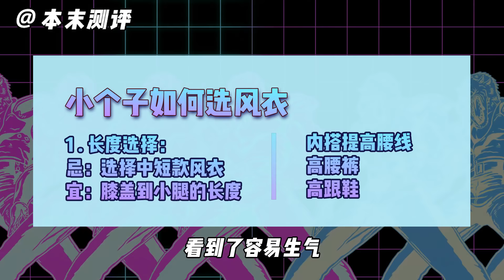本末测评：1万和49的风衣有啥区别？清华和北服小姐姐教你穿搭！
本频道制作的所有视频都是为了向观众传递有趣的社会时事新闻，绝对符合平台的使用政策。
更多精彩视频：
球鞋清洁防污神器测评！
独立、公正、客观。